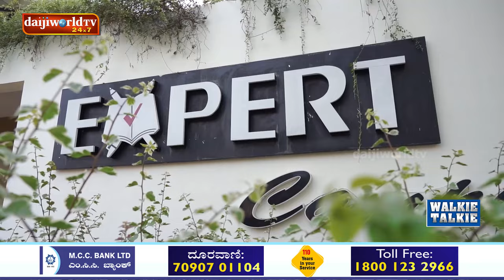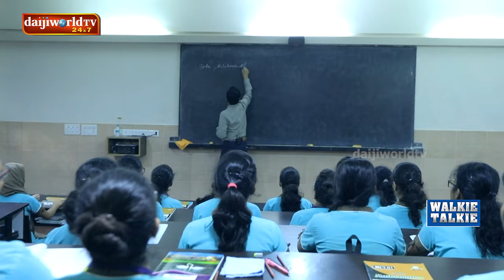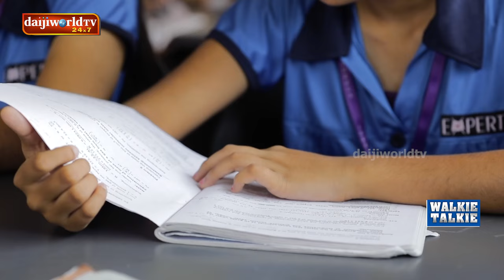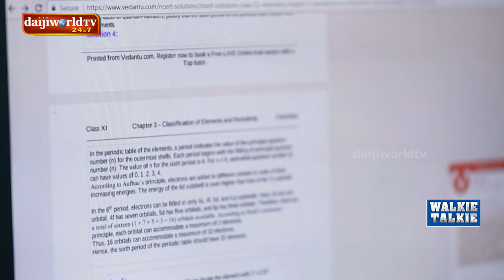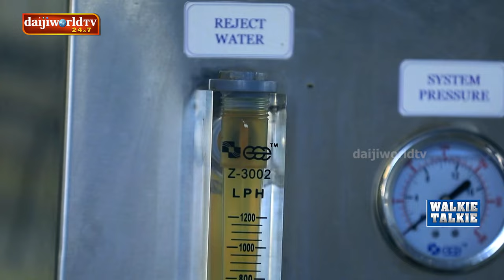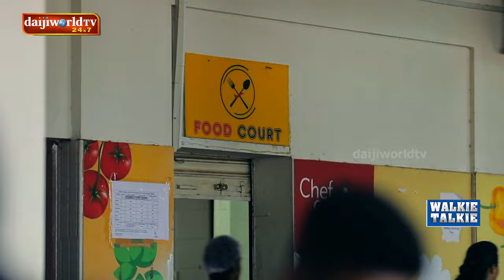Promo: Exams & Marks: Ultimate goal for students? - Walkie- Talkie with Prof Narendra Nayak